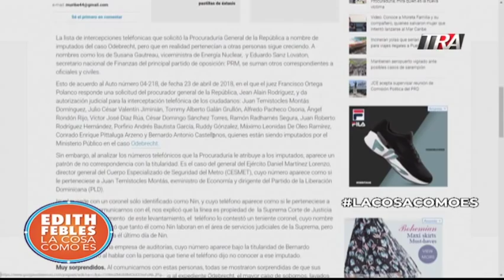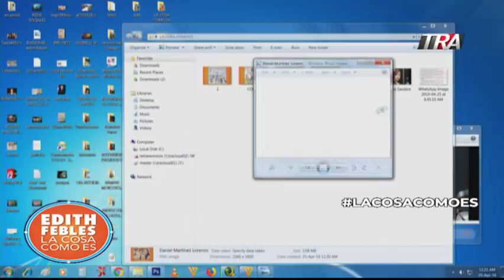Intervenciones telefónicas frente a la ley. Conversamos con Pancho Álvarez